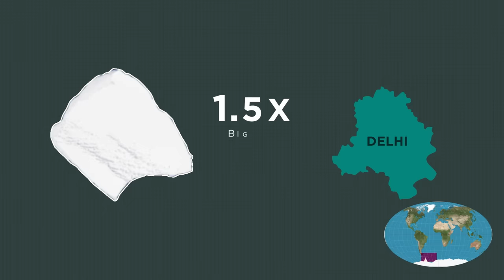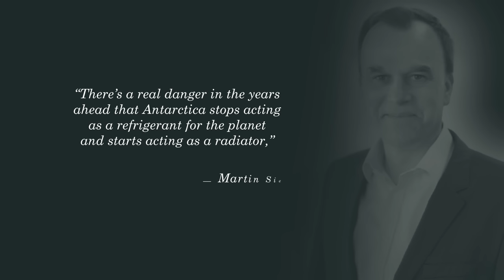A23a, world's largest iceberg is now drifting beyond Antarctic Waters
A23a, the world’s largest iceberg currently, is on the move, after being stuck to the ocean floor for more than 3 decades. Estimated to have an area approximately 1.5 times the size of Delhi-NCT, and weighing almost 1 trillion tons (European Space Agency, ESA), A23a is presently heading out of the Weddell Sea and will enter the Southern Ocean where it will melt and disappear eventually. While the scientists believe the iceberg’s breakaway to be a natural occurrence, they point this to being a stark reminder of the potentially disastrous consequences of global sea level rise.

A23a, which had split from Antarctica’s Filchner Ice Shelf (a large body of floating ice) in August 1986 is now drifting beyond Antarctic Waters, on a path known as "iceberg alley".
Antarctica is a gigantic ice-covered landmass whose melting is resulting in more and more sea level rise each year. Being one of the world’s most important natural laboratories, its white surface helps cool Earth by reflecting energy back into space, but now darker sea or land is replacing the ice or snow. “There’s a real danger in the years ahead that Antarctica stops acting as a refrigerant for the planet and starts acting as a radiator,” said Martin Siegert, Professor of Geosciences and Deputy Vice-Chancellor at the University of Exeter.
After hitting a record low in 2022, sea ice around the continent has remained far below average into the southern winter and did not recover as much as usual this year. The recent extreme climate events in Antarctica, including record-breaking heatwaves and vast areas of missing sea ice, have shocked researchers.
During COP28 this year, World Meteorological Organisation Secretary-General Petteri Taala said that the “Sea level rise is record high. Antarctic sea ice is record low. We risk losing the race to save our glaciers and to rein in sea level rise. We cannot return to the climate of the 20th century, but we must act now to limit the risks of an increasingly inhospitable climate in this and the coming centuries.”
The iceberg may pose a threat to wildlife, such as penguins or seals if it runs around in their feeding or breeding grounds in the Southern Ocean. In 2020, there were similar fears of another giant iceberg, A68, colliding with South Georgia and crushing marine life on the seafloor. But the likelihood of such a catastrophe was avoided when the iceberg broke into smaller chunks.
On the other hand, the melting of these big bergs results in a release of mineral dust that serves as a nutrient source for the organisms that form the base of ocean food chains.